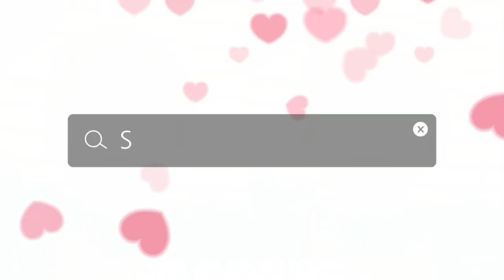치킨먹방😋 굽네고추바사삭치킨 60계간지치킨 가족mukbang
마니커 하바네로 고추바사삭치킨 550g x 3팩